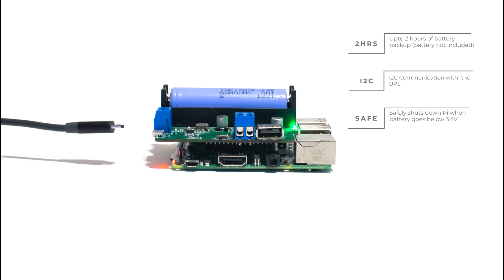Power Pi, a smart UPS for the Raspberry Pi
In the scope of our Secure IoT work we have launched a kickstarter project for the Power Pi, a smart UPS for the Raspberry Pi which is offered at a competitive price without compromising on features. Please help us to spread the word about this project!